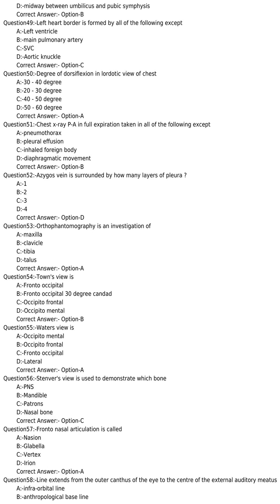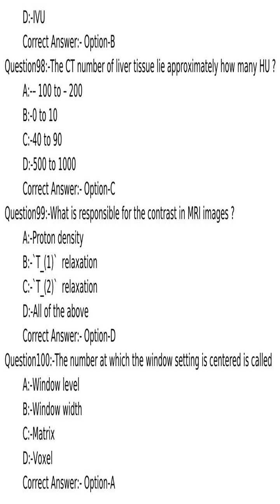KPSC answer key of RADIOGRAPHER GRADE II SPECIAL RECRUITMENT FROM AMONG SC | ST ONLY